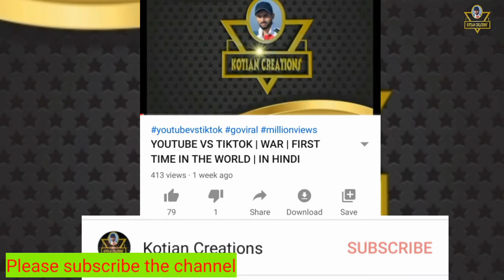Guru Shishyaru Heroine Motion Poster Review | Sharan | Tharun | Anand Audio | Kotian Creations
Hi Everyone..

Sharan starrer Guru shishyaru movie heroine motion poster released in this poster crazy star Ravichandran starrer halli meshtru movie name mentioned so this this is intresting now watch full video for full details..

ravichandran, ravichandran songs, ravichandran movies, ravichandran kannada movie, ravichandran speech, ravichandran kannada song

Guru Shishyaru Heroine Motion Poster | Sharaan | Tharun | B.Ajaneesh Loknath | Jadeshaa K Hampi

ನಟ ಶರಣ್ ಮಗಳಿಂದ ಬಸವಣ್ಣನ ವಚನಗಳ ಪಠಣ - Basavannana Vachanagalu by Sharan Daughter Punya | Kannada Tv

Guru Shishyaru First Look Motion Poster |Sharan | Tharun |B.Ajaneesh Loknath |Jadeshaa K Hampi

Guru Shishyaru Title Motion Poster| Sharan| Tharun Kishore Sudhir|B.Ajaneesh Loknath |Jadeshaa K Hampi

Watch Full HD Heroine Motion Poster From the Movie GuruShisyaru Starring: Sharaan, Nishvika Naidu xu0026